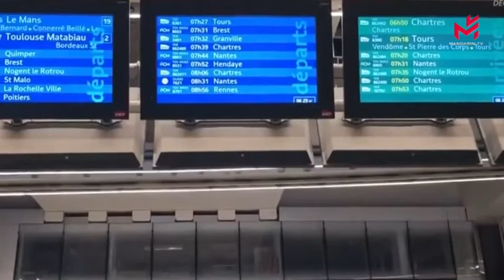法国总理宣布封城后，离开巴黎的火车被挤爆